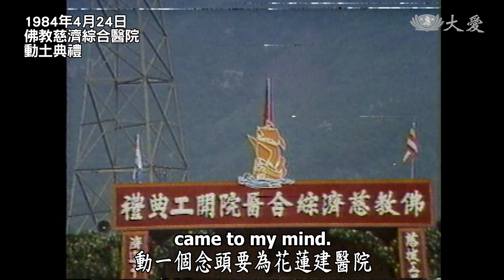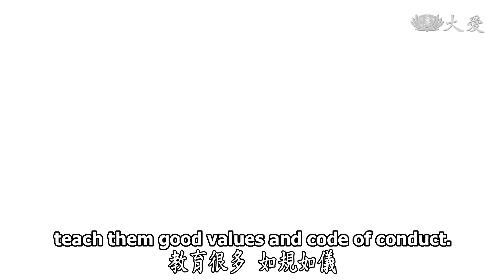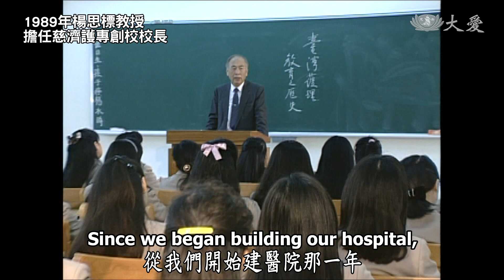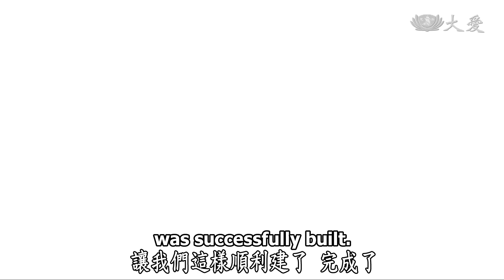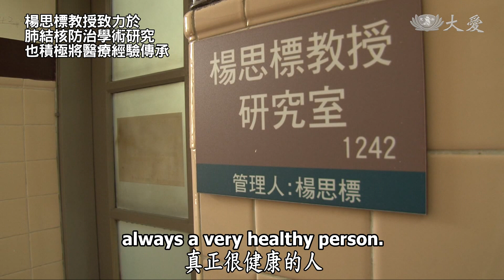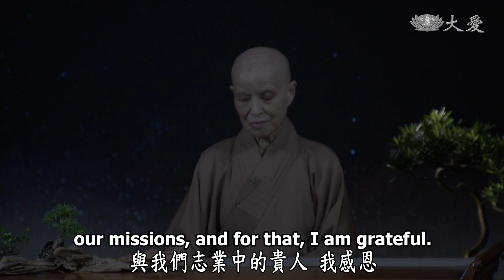【人間菩提】20190601 - 典範仁醫育英才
典範仁醫育英才
Nurturing Medical Talents

志行醫療受肯定
春風化雨育英才
百歲仁醫長青樹
典範教育為貴人

5月31日，是慈濟科技大學的畢業典禮，證嚴上人在晨語回憶起1979年，因為有感於花蓮地區醫療缺乏，因此興起建院的念頭，也將花蓮慈濟醫院從無到有，拔地而起。醫療志業起步後十年，卻發現東部人才短缺，因此再次興起辦教育、培養人才的念頭，期望培養當地人成為醫護人才，進而服務當地鄉親。

1989年，慈濟護專創校啟業，也是現在慈濟科技大學的前身，慈濟教育從學術專業，到人文涵養，以及慈誠懿德會的陪伴，不僅讓家長放心孩子們在他鄉求學，也讓學生學習品德養成。人人來到花蓮接是讚歎，一位來自馬來西亞的家長，特地回到靜思精舍感恩 上人，感恩慈誠懿德，讓她來花蓮如同回家一般親切。

證嚴上人也提起，楊思標教授，今年已經高齡100歲，在2月底回到靜思精舍，雖然年紀已大，需藉著輪椅代步，但是人生的志業方向，他把握得很精準，沒有漏失。當年創辦慈濟護專，就接下代理校長的職務，他是醫療、教育的典範。 上人也提醒大家，莫忘那一念，也莫忘那一年。

(00237720)